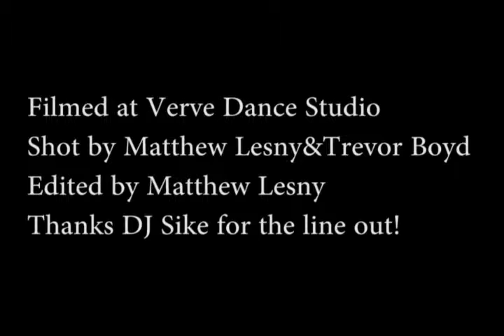Dougie Doug VS MAINE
Battle at Buffalo event footage.